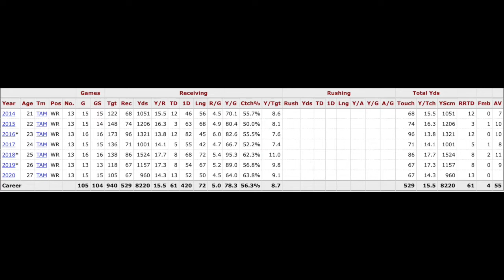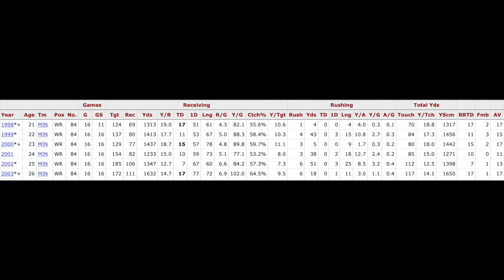Can Mike Evans Get His 7th Consecutive Season With 1,000 Receiving Yards?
Mike Evans is a stud, and he has had 6 seasons in a row with 1,000 receiving yds. Can he get a 7th? What do u think about this? Thanks for tuning in, appreciate u.

All of the clips used in this video are owned by the NFL and I have no ownership over them.

My name is Ativ and I love football. I post as much as I can and I hope you all enjoy. Thanks for the visit!

If you spent time reading all those tags, you're a legend